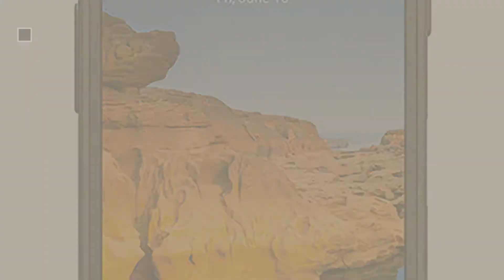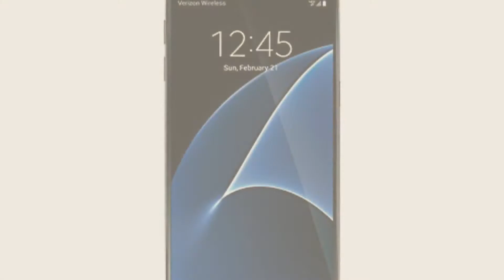Samsung Galaxy S 7 Cell Phones // The Most Popular 2017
New! 2019 Black Friday / Cyber Monday Carrier Cell Phones Deals and Updates.

Black Friday / Cyber Monday Samsung Galaxy S7 G930v 32GB Verizon Wireless CDMA 4G LTE Smartphone w/ 12MP Camera - by Samsung

Black Friday / Cyber Monday Samsung Galaxy S7 G930A 32GB Black Onyx - Unlocked GSM (Certified Refurbished) by Samsung

Black Friday / Cyber Monday Samsung Galaxy S7 G930F 32GB Factory Unlocked GSM Smartphone International Version (Gold) by Samsung

Black Friday / Cyber Monday Samsung Galaxy S7 ACTIVE G891A 32GB Unlocked GSM Shatter-Resistant, Extremely Durable by Samsung

Black Friday / Cyber Monday Samsung Galaxy S7 32GB G930T - T-Mobile Locked - Black Onyx (Certified Refurbished) by Samsung

Black Friday / Cyber Monday Samsung Galaxy S7 G930A 32GB AT&T Unlocked - Black Onyx by Samsung

Black Friday / Cyber Monday Samsung Galaxy S7 SM-G930V 32GB for Verizon (Certified Refurbished) by Samsung